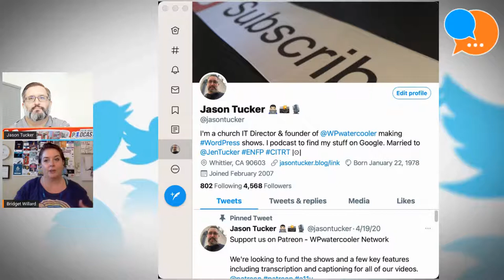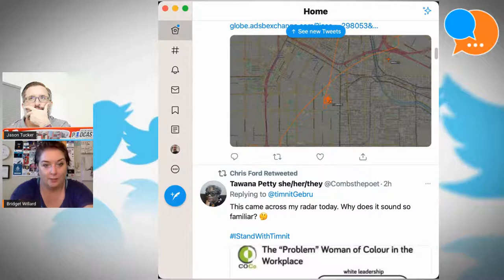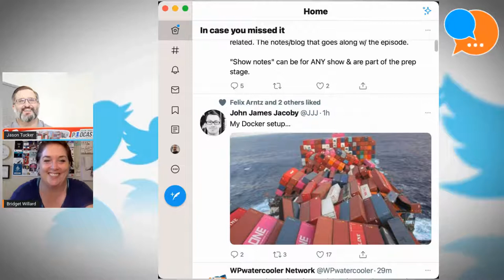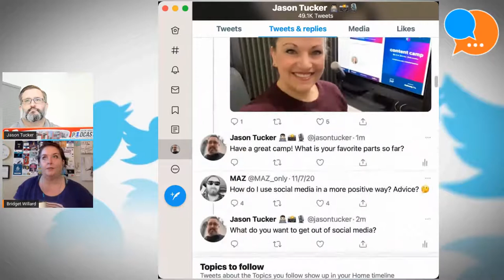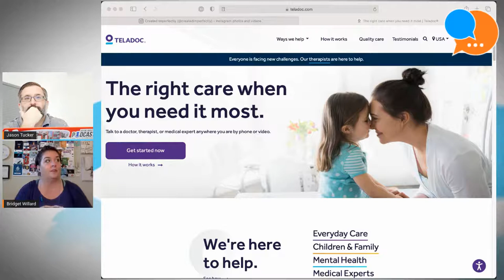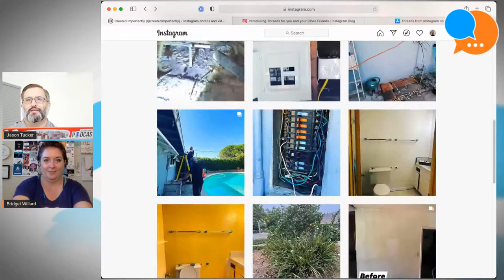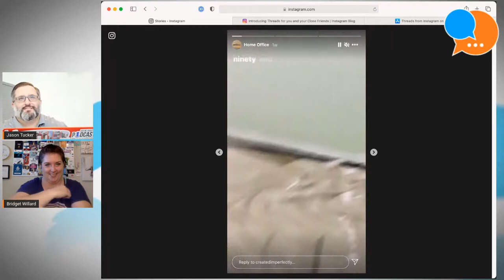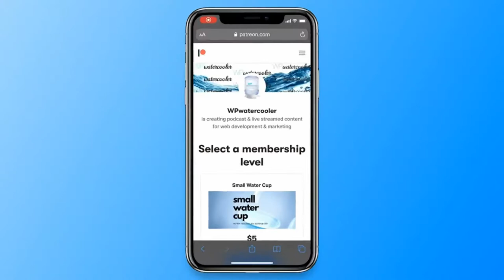EP178 - Using Twitter for Lead Gen for WordPress Businesses - Smart Marketing Show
What’s the business application for using Twitter? Can you really grow your business by tweeting? What about Lead Gen? Yes. You can generate leads and build your business on Twitter.

The best business application for Twitter is LeadGen. We think of Twitter as a place to rant. But you can find your customers there if you’re willing to do the work.

This week Bridget and Jason will give you 45 minutes packed with their best advice. Also, Bridget has a tutorial on using Twitter for BizDev.

■Check Out Bridget’s New Book
“Keys To Being Social: Being Real In A Virtual World”

Cloudways – Cloudways is a managed WordPress hosting provider that offers 5 best-in-class cloud providers, giving you freedom of choice and flexibility to build amazing WordPress websites. It comes with an intuitive platform that lets you manage your server and applications within a few clicks. All this is backed by 24/7 professional support that acts as your extended team as you grow your business.

■Are You Looking For Brand Awareness?
You could be a show sponsor Let people know you’re still in business and supporting your products. Supporting podcasts is a great way to repurpose your in-person conference budget.

Yes, The Smart Marketing Show has thousands of downloads every month. We’re not just a YouTube Show.

■Tool Or Tip Of The Week

Bridget recommends Teladoc.com Sometimes, even if you have insurance, this is just easier and more cost effective.

Jason recommends Threads by Instagram. You can record video with subtitles overlaid on the video then use it on Instagram or TikTok.

■Timestamps
00:00:00 Intro
00:00:19 Sponsored by ServerPress
00:00:27 Sponsored by Cloudways
00:00:40 Check out Bridget's new book!
00:02:15 You can grab Bridget’s Book on Amazon for $10 through 2020.
00:05:25 How can you be an influencer?
00:09:18 Make Sure Your Twitter Bio Means Something
00:11:21 “People aren’t going to your Instagram bio, your Facebook page, your Twitter profile, if they already know you.” Bridget
00:12:40 “I get clients from Twitter.” Bridget
00:13:58 Will your next door neighbor know what you do by reading your bio?
00:15:37 “It’s because I care about the people that are in my world, that you can have those small talk conversations that become something else.” Bridget
00:17:12 What is LeadGen?
00:17:22 “People go to Twitter to read.” Bridget
00:18:54 How Do You Build a Following? LeadGen. Engage in Conversations
00:20:48 “Affinity leads to loyalty and loyalty leads to sales.” Bridget
00:23:12 Use the reply button for LeadGen — “So the Reply button is the most underutilized button.” Bridget
00:24:22 Open Your Reply Feed with Intention
00:25:36 Demonstration. You’ll want to watch this part.
00:33:26 How does the non-technical answer a technical question?
00:38:50 Bridget asks Jason about how he feels about a service company.
00:43:34 Aunt Patsy Doesn’t Understand My Job
00:47:24 Tool or Tip of the Week
00:47:30 Tool or Tip of the Week - Bridget's - Teladoc.com
00:54:09 Tool or Tip of the Week - Jason's - Threads
01:00:58 - Outro